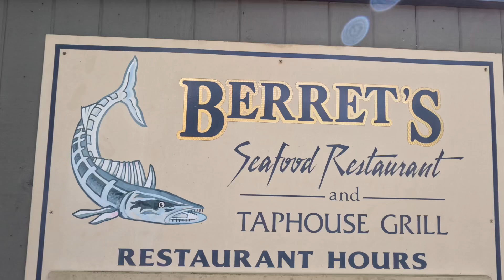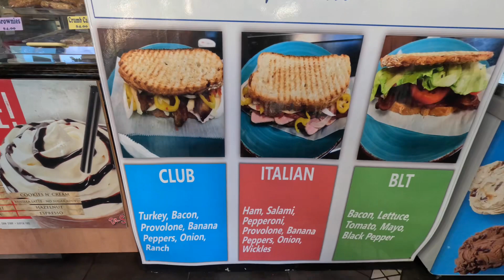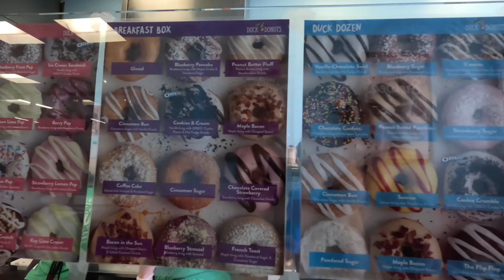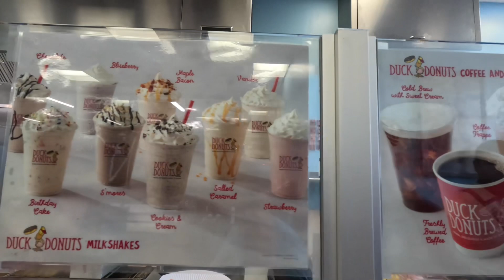Restaurants In Virginia! Amazing Seafood, Pizza, Snacks & Food On The Virginia Beach Boardwalk!!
Checking Out All Restaurants While On Our Trip Through Virginia!! From Great Seafood Places To The Virginia Beach Boardwalk. Coffee Shops, Ice Cream, Pizza Or Lobster Roll Restaurants Take It To The Next Level.